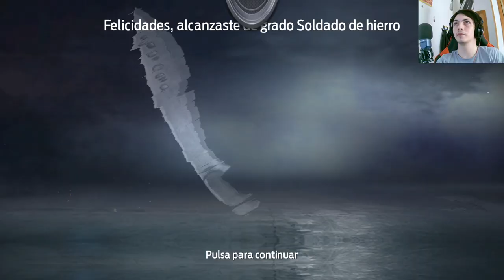Desafío de Entrenamiento en el Mundo de Undawn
Sumérgete en un intenso capítulo de Undawn mientras los supervivientes se enfrentan a un desafío de entrenamiento sin precedentes. Descubre cómo se preparan para enfrentar los horrores del mundo postapocalíptico, mejorando sus habilidades de combate y forjando estrategias para sobrevivir. ¡No te pierdas esta emocionante entrega de Undawn llena de acción y determinación!